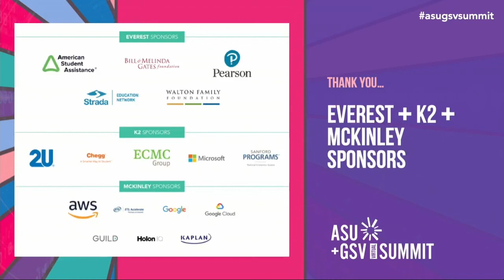Stage X Tuesday Evening Keynote Featuring Diane Greene and Kobie Fuller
Fireside Chat: Diane Greene, Former CEO of Google Cloud, Founder & Former CEO, VMware and Kobie Fuller, General Partner, Upfront Ventures